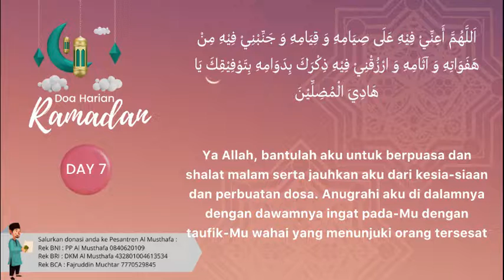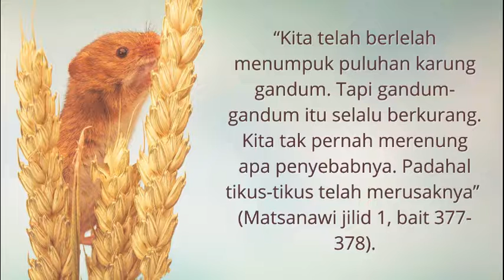Doa harian ramadhan 7: Jangan Beribadah Seperti Rithah